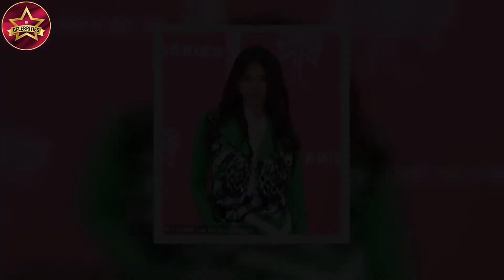Heidi Klum's model Leni wows in a belted denim jumpsuit at a Michael Kors dinner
Heidi Klum's model daughter Leni wows in a belted denim jumpsuit at a Michael Kors dinner after switching her blonde locks for brunette tresses
She recently switched her blonde locks for newly-dyed brunette tresses.